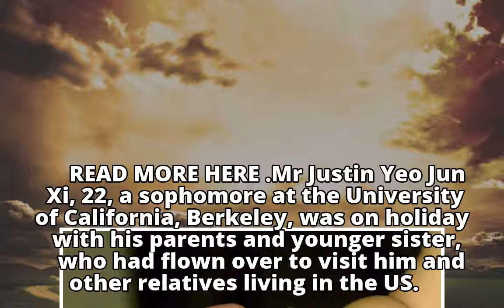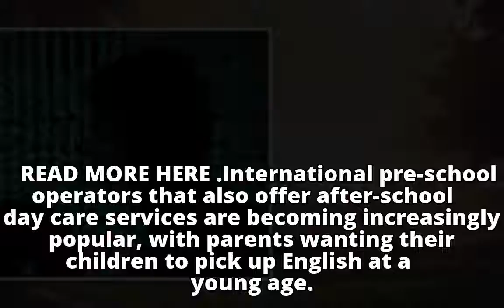Top stories from The Straits Times on Thursday, Dec 28